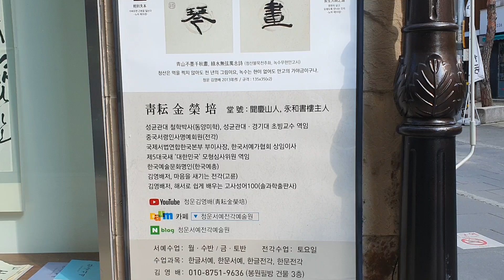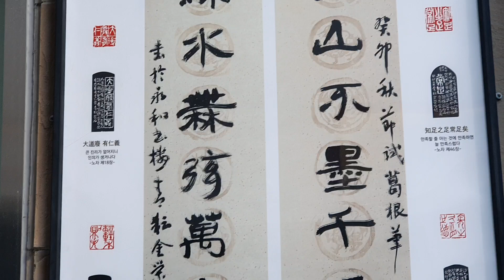청운서예전각예술원